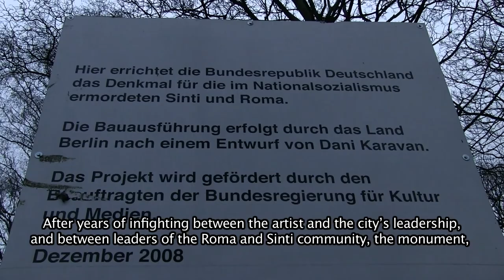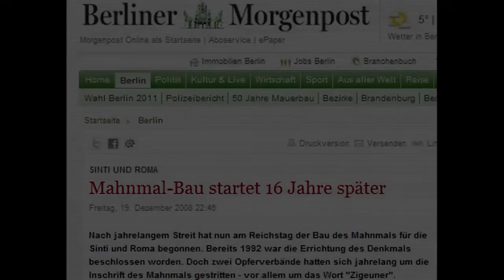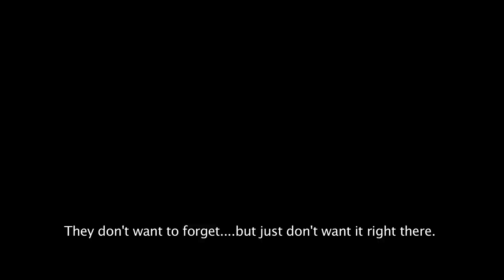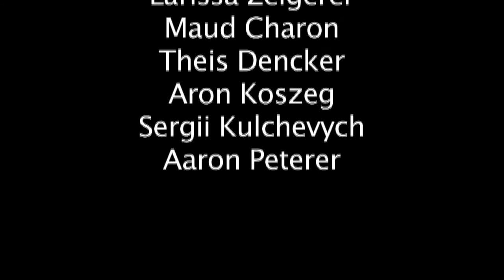Monument Walk Berlin, Sinti & Roma Monument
In January 2012 young people from 8 different countries visited 3 monuments in Berlin and made short documentary films. The films focused on the history of the monument and its societal relevance (or lack of it). People in the vicinity were asked whether they were aware that the monument existed and what they thought of the monument.